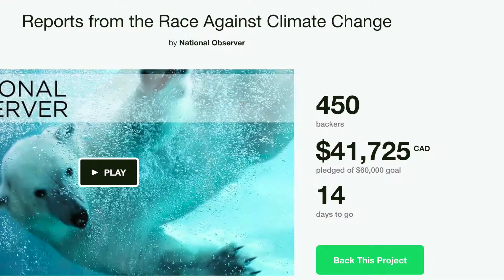National Observer's Hot Pepper Challenge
The National Observer team is willing to do a hot pepper challenge to encourage you to back Reports from the Race Against Climate Change!